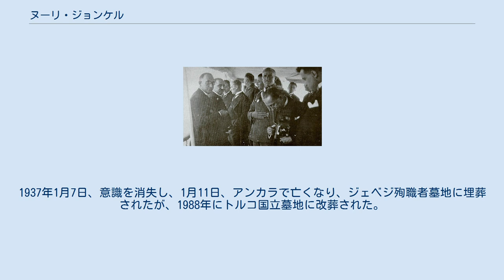ヌーリ・ジョンケル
ヌーリ・ジョンケル (Mehmet Nuri Conker)は、オスマン帝国末期およびトルコ共和国初期の軍人。
トルコの政治家。
ムスタファ・ケマル・アタテュルクの最も古くからの友人として知られている。
 1881年10月13日 (ルーミー暦1297年9月30日)、サロニカ (トルコ語名：セラーニク、現テッサロニキ)でオスマン・ベイとアイシェ・ハヌムの息子として生まれた。
 サロニカ陸軍幼年学校、モナスティル陸軍少年学校を経て、1902年12月6日に陸軍士官学校 (1318年入学組歩兵科15席)を歩兵少尉として卒業した。
12月7日に陸軍大学に進み、1905年10月23日に同学を優秀大尉として修了し、第42予備連隊第4中隊長に任命された。
 1907年、第3軍第5狙撃大隊副大隊長、第5軍下士官学校長を歴任した。
1908年、模範大隊の教官補となり、ドイツ帝国皇帝ウィルヘルム2世を大隊とともに、ヤニヤ (現ヨアニナ)で出迎え、皇帝の閲兵を受けた。
1909年4月13日の3月31日事件が起きると、4月11日、イスタンブールに入城しマチカ兵営兵舎を占拠し、4月24日のタシュクシュラの戦いに参加した。
 1910年にサロニカの参謀士官養成所副司令官となった後、アルバニア反乱の鎮圧任務に就いた。
1911年3月31日、試験に合格し参謀となった。
1911年6月9日、ユスキュプ二等予備師団の参謀となり、10月18日、伊土戦争が勃発すると、ベンガジ地区に派遣され、12月19日、ベンガジ戦隊参謀に任命された。
1912年5月23日、少佐に昇進し、トリポリタニアで活動した後、10月3日、イスタンブールに戻った。
バルカン戦争では、トゥルグート・レイス級装甲艦「トゥルグート・レイス」付参謀を経て、ダーダネルス海峡要塞地区参謀、カヴァク支隊参謀を歴任し、1913年2月8日、ボラユル地区で負傷し、治療のため、1913年4月14日から1ヶ月半程ドイツに滞在した。
 その後、参謀本部第2課ブルガリア係長、第1師団参謀長を務めた後、第3軍団隷下の第24連隊長に任命され、第一次世界大戦では、同連隊を指揮してスエズ運河作戦に参加した。
その後、ガリポリ戦線に移り、1915年8月10日、ジョンクバユルの戦いで負傷した。
パンガルトゥ病院で治療を受け、1915年8月23日に中佐に昇進し第8師団長に任命され、カフカース戦線に送られた。
戦線での功績により2年の戦時加算が付与された。
3ヶ月間の傷病休暇を得てイスタンブールに来た後、1917年4月23日、駐在武官としてハーグに赴任した。
 ムスタファ・ケマル・パシャのエーゲ海歴訪の途上で、1928年6月5日、ヨット「エルトゥールル」号の甲板にて。
左から右へ：ヌーリ・ベイ、ムスタファ・ケマル・パシャ、ファフレッディン・パシャ (背後)、シュクリュ・ナイリ・パシャ ムドロス休戦協定後、1920年6月、アナトリアに渡りアンカラに至った。
6月13日、出版情報総局長、9月11日、アンカラ司令部司令官兼アンカラ県知事、9月16日から1921年の3月まで、第41師団長兼アダナ県知事としてキリキア地方でフランス軍と戦った。
1921年3月にドイツに派遣され、軍需物資の調達と輸送の任務に従事した。
1921年9月1日、大佐に昇進した。
1923年8月1日、第二期大国民議会でキュタヒヤ県から601票を獲得して選出された。
1927年2月22日に赤帯付独立勲章を授与され、5月1日、第三期大国民議会でキュタヒヤ県から再選され、7月10日に希望により軍を退役した。
 1930年8月12日にアリ・フェトヒ・ベイ党首のもと結成された自由共和党の書記長を務めた。
しかし、同党は、1930年11月17日に解散した。
 1931年5月4日、第四期大国民議会選挙でガーズィアンテプ県から大国民議会議員に選出され、大国民議会副議長を1935年まで務めた。
1935年5月1日、第五期大国民議会選挙で同選挙区から再選された。
1937年1月7日、意識を消失し、1月11日、アンカラで亡くなり、ジェベジ殉職者墓地に埋葬されたが、1988年にトルコ国立墓地に改葬された。
 ウィキメディア・コモンズには、ヌーリ...